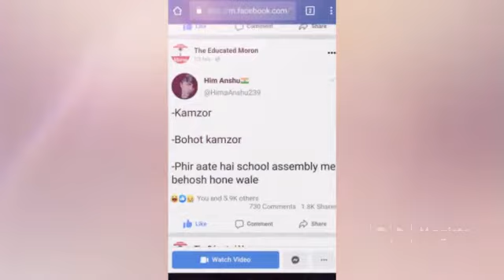memes with caption